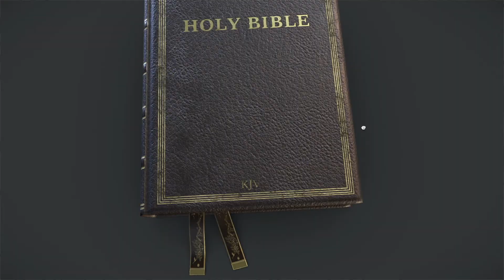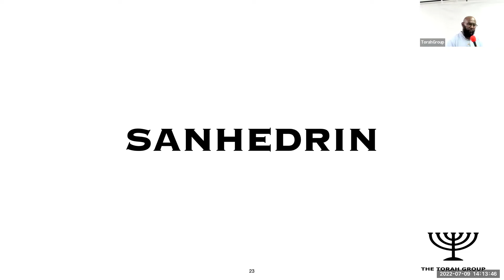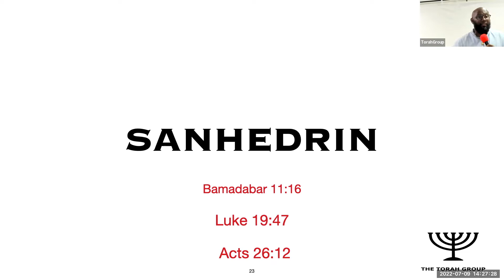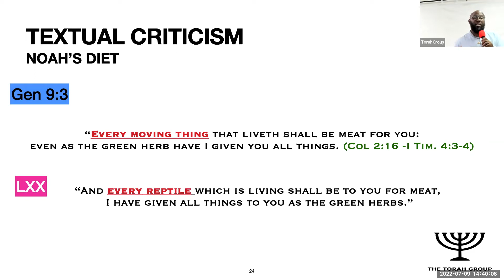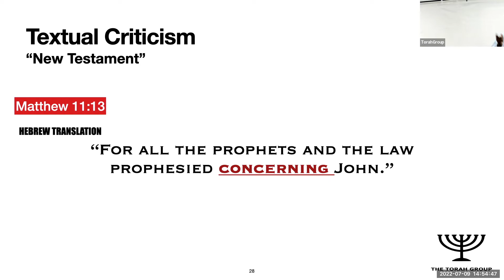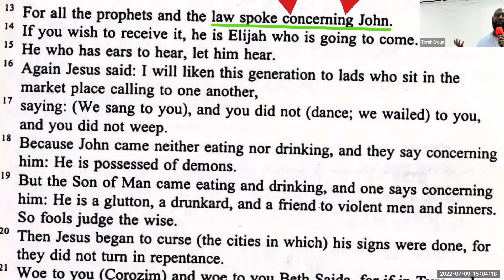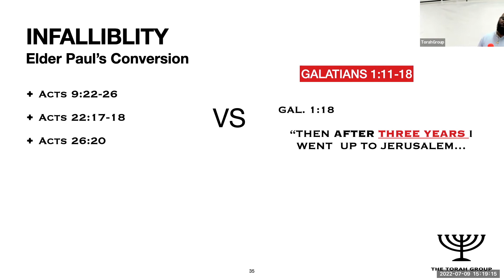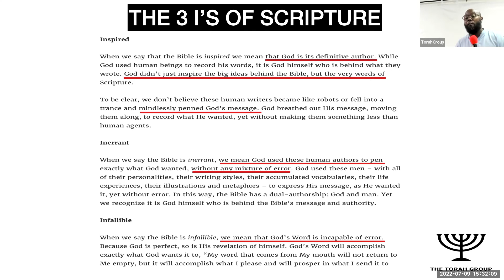DESTROYING CHRISTIAN DOGMA - PART TWO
WE BELIEVE TITHING AND OFFERINGS ARE NOT BIBLICAL FOR THIS GENERATION.  THE CALLED OUT ONES (church) in the new testament era, sold all they had and laid the money at the elders feet. This was not a tithe nor offering, but their new way of life. SELAH. The Torah Group aims to gather the Lost Sheep of Israel and righteous strangers. Thank you for supporting our ministry.

DESTROYING CHRISTIAN DOGMA is an intense study examining the great contrast between THE WORD OF YAH  from the King James Bible.
This is not for those still drinking milk, but those ready for strong meat.
Join us as we expose high level works of satan and help us push everyone, Israelites and strangers, back to the Messiah.

John 14:21 "HE THAT HATH MY COMMANDMENTS, AND KEEPETH THEM, he it is that LOVETH ME: and he that LOVETH ME, shall be LOVED OF MY FAHTER, and I WILL LOVE HIM,  and WILL MANIFEST MYSELF TO HIM"

The King James Bible, can not and will never override direct revelation from of high.